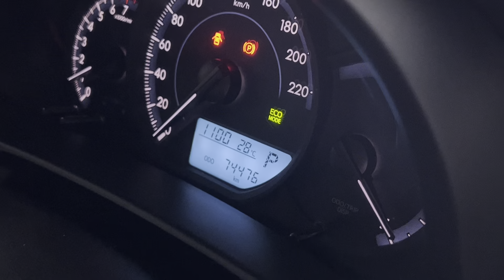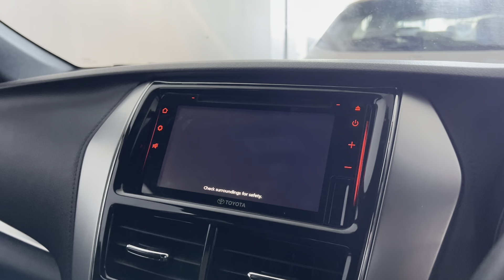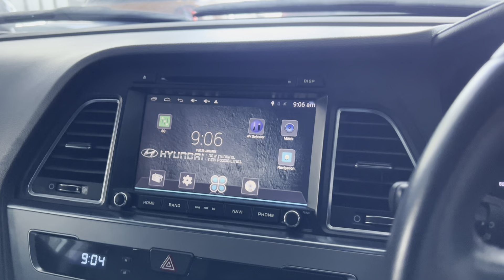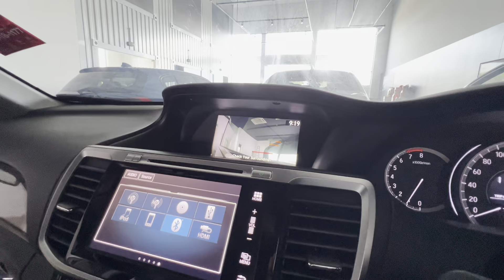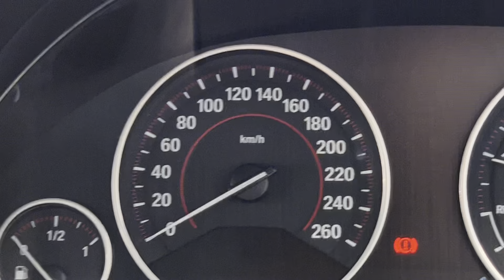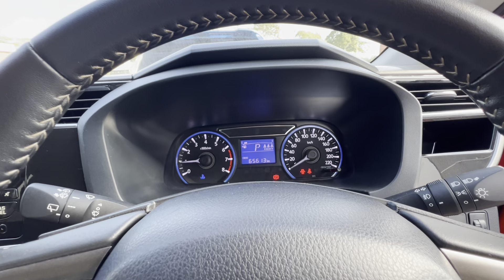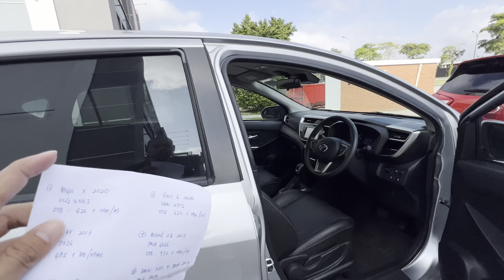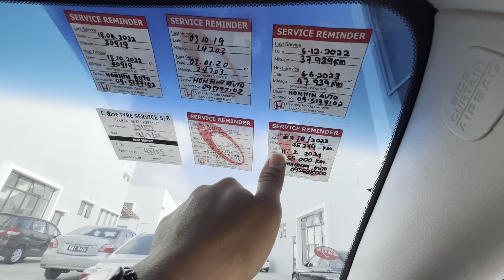INI SEMUA JACKPOT !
Showroom: MOMENTUM MOTORS
Lokasi: NO 50, JALAN EKOPERNIAGAAN 1, KOTA MASAI, PASIR GUDANG, JOHOR.
- Sebelah Al-Ikhlas Gadget Kota Masai.

Waktu operasi: Setiap Hari, 10am - 6pm.

WAZE/GOOGLE MAPS: Momentum Motors Kota Masai